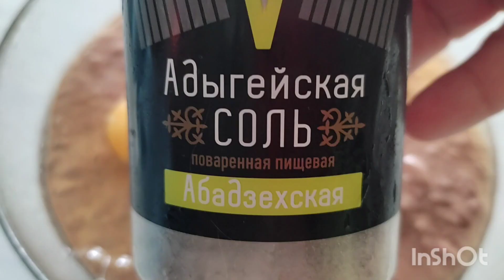Цветёт сирень и одуванчики/ Готовлю вкусный ужин